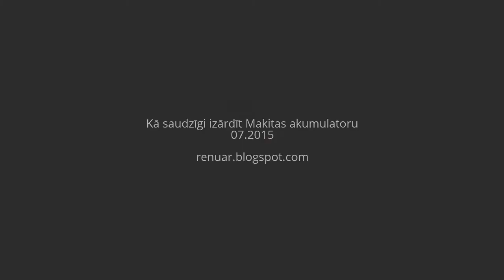Kā saudzīgi izārdīt Makitas akumulatoru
Как тщательно разобрать Makita аккумулятор
How carefully disassemble Makita rechargeable battery